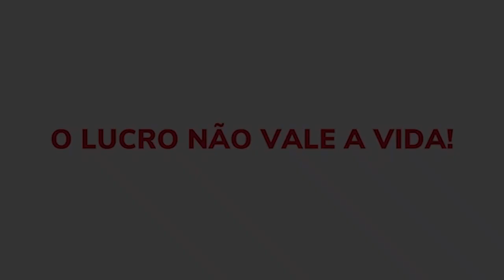SEMANA DE LUTAS: rio Doce e rio Paraopeba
✊🏾🚩💦 Durante essa semana os atingidos e atingidas por barragens estiveram presentes em dois dias de luta!

Na segunda-feira, dia 16, 1000 atingidos pelo crime da Vale na bacia do rio Paraopeba marcharam até o Tribunal de Justiça de Minas Gerais (TJMG) para cobrar que os direitos garantidos não sejam retirados. Depois, o ato foi na Asembléia Legislativa de Minas Gerais (ALMG), onde acompanhamos a última assembléia sobre a CPI do crime de Brumadinho.

Ontem, dia 19, foi o dia de luta dos atingidos pelo crime da Vale/Samarco/BHPBillinton na bacia do rio Doce reivindicarem seus direitos. 300 atingidos e atingidas de Minas Gerais e Espírito Santo marcharam até a sede da Fundação Renova, para cobrar as promessas que ela faz e não cumpre. Depois a marcha foi até o Tribunal de Justiça, para o acompanhamento da decisão sobre a contratação da Assessoria Técnica na bacia.

Nosso povo é de luta! O lucro não Vale a vida! 💪🏽🌊🎣